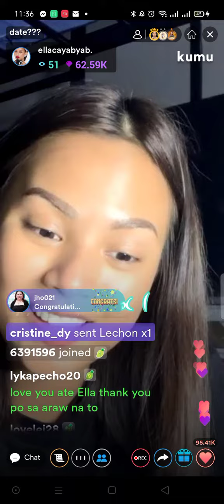Ella's Skwela 03/25/22 Part 5/5 | Lyka Zhevina Ragil Pecho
KweenElla Socmed:
Fb Name: Ella Cayabyab
IG Name: ellacayabyab_
Kumu Name: ellacayabyab.
medj nagugulhan din po ako sa pagkakasunod sunod ng sr ko pero sana mahanap nyo po hinahanap nyo😊